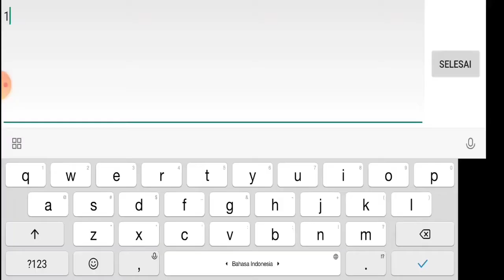Toy Capsule | Activated DRAMMALOCH | Gold Mount